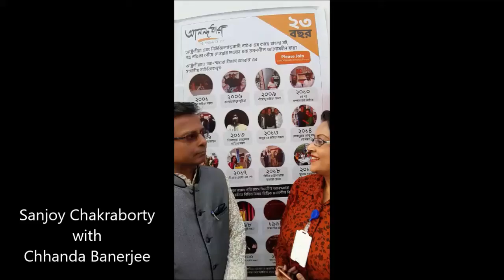Anandodhara - Sanjoy Chakrabarty with Chhanda Banerjee. International Kolkata Book Fair 2020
Buy Online Books, Magazine Subscriptions, where we also promote Art, Literature, Music and provide various community-driven services for Indians in Australia.